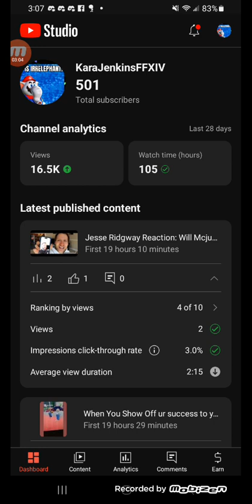Update: Vlog type Content Catchup! (Christmas, Construction, etc.)